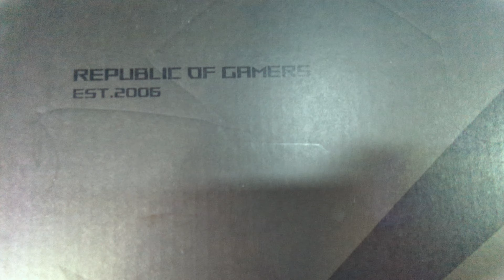😎 Conoce al NUEVO integrante del CANAL 👌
✅ Actualizo mi estudio con esta nueva PC Asus Rog Zephyrus G16. Conoce más aquí 👇👇

Happy design ;)
Feliz Diseño ;)